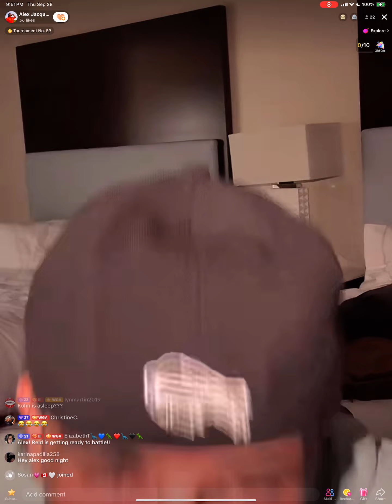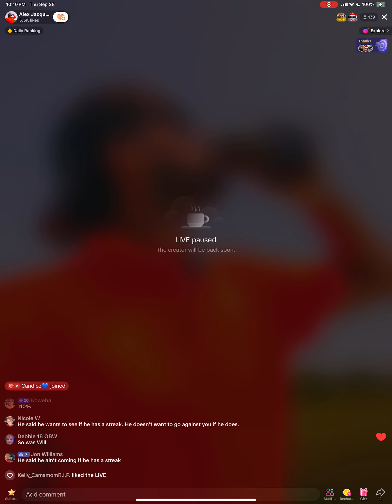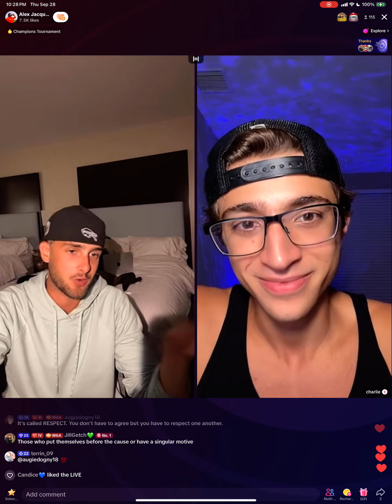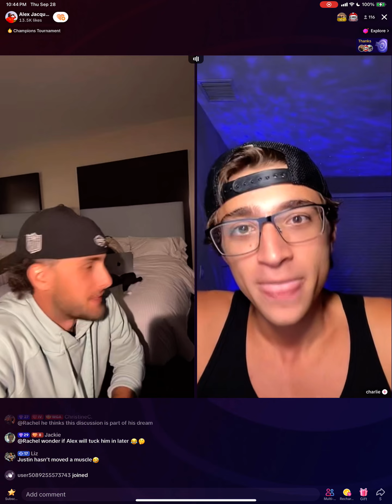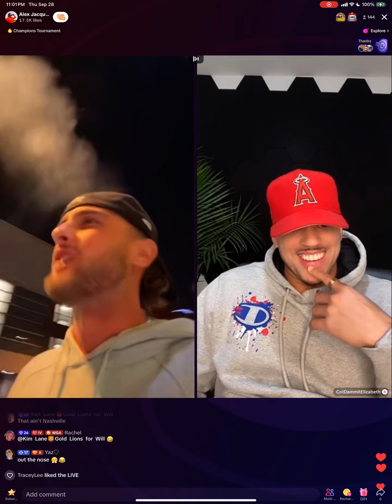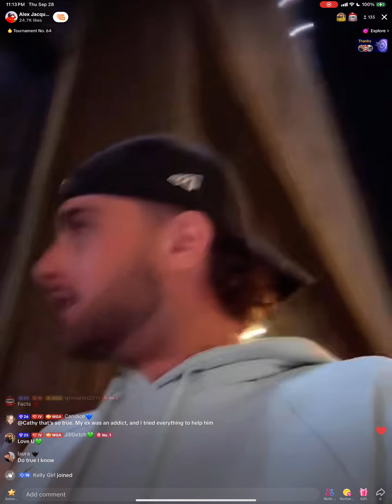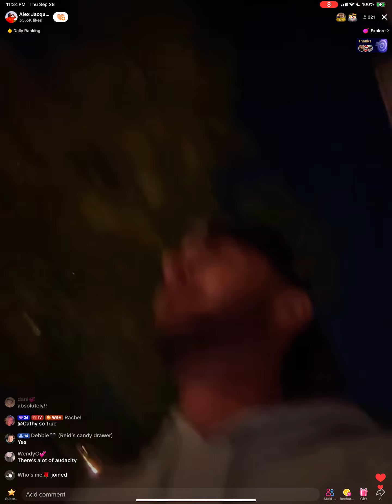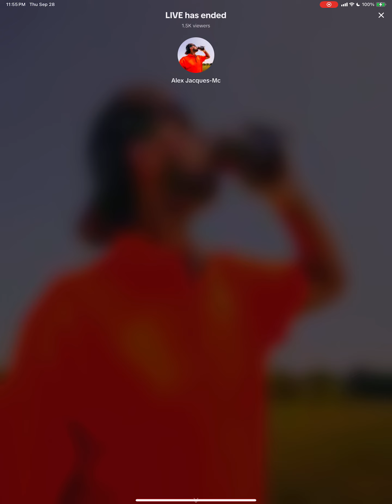9/28/23 LIVE After Dinner and Heart to Heart